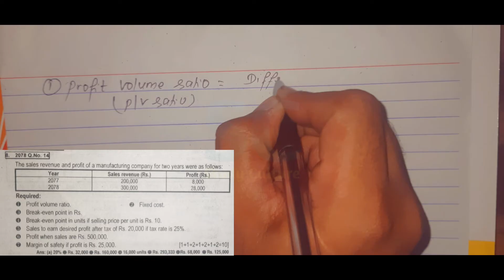CVP Analysis || BBS 2nd Year || Profit Volume Ratio , Contribution Margin , BEP , Margin Of safety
This video is all about a solution of a question, already asked in final examination.

CVP Analysis
BBS 2nd Year
Profit Volume Ratio
Contribution Margin
Contribution Ratio